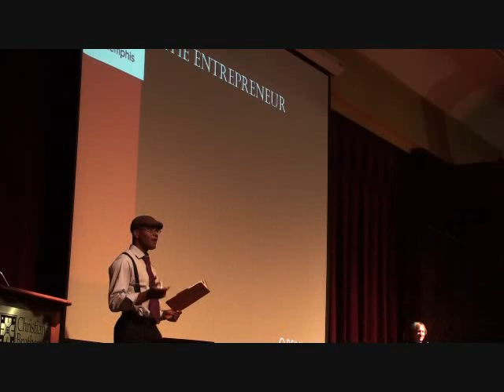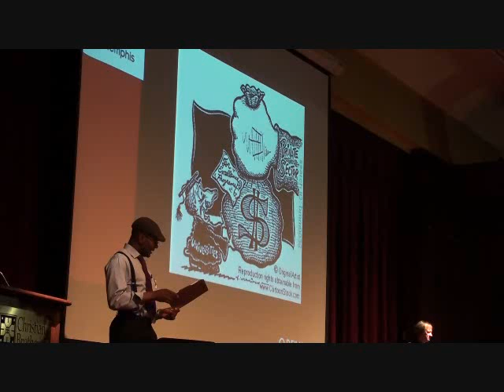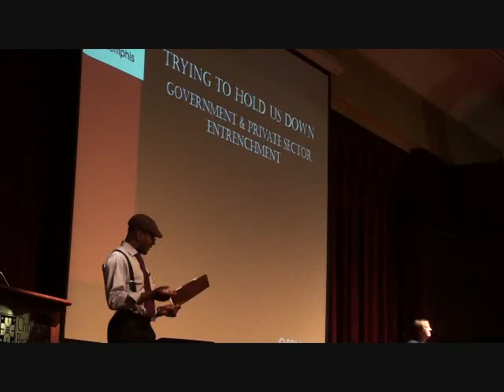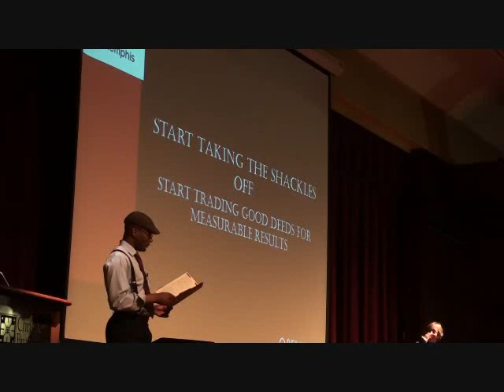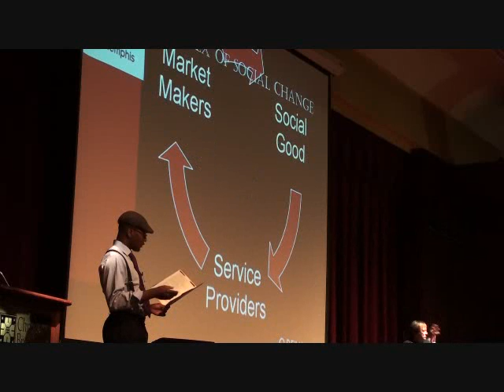Andre Folkes: Social Entrepreneurship